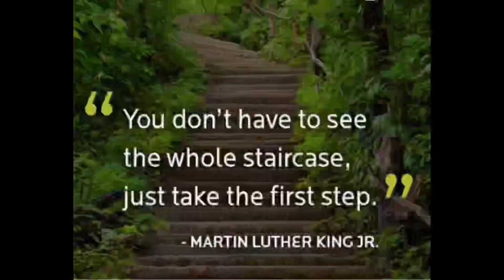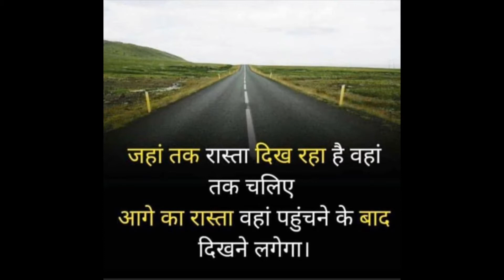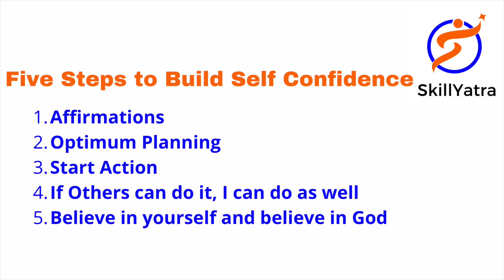Five Steps to Build Self Confidence I Amar Jha I Hindi I CEO I IITIAN I XLRI I COMPETENT LEADER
Build Self Confidence to achieve something Big in Life. Follow these simple Five Steps again and again, whenever you feel shaky and nervous, while starting any big Project in your life.